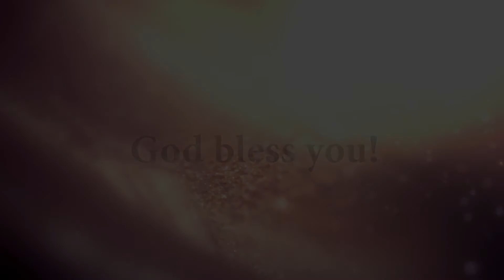Paralogame Ummai Thuthipathal Song By Tirzha